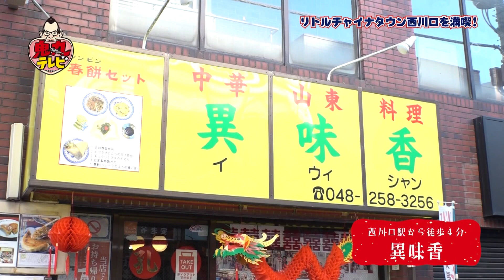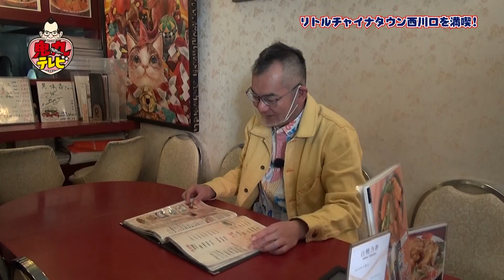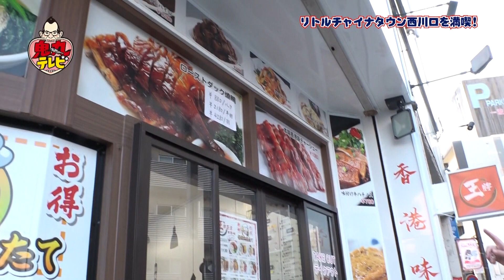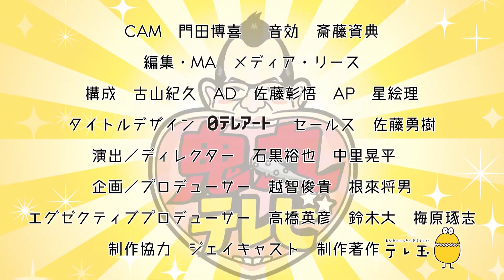【新発見】みんなこれ作って売ればいいのに…西川口ガチ中華巡りで絶品メニューを発見！♡ 鬼丸テレビ#148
流行語にもノミネートされた「ガチ中華」とは、
中国人が作る中国人向けの中華料理のこと。

そんな本場ガチ中華の西川口リトルチャイナタウンを満喫…！
今回は、日本人も入りやすい絶品中華のお店をご紹介！

西川口の中華の名店、異味香（イーウイシャン）の
彩の国黒豚使用した焼売はおすすめの逸品！

街ブラ中に入った本格香港料理店、王牌厨房（エースチュウボウ）では、
ぷるんぷるんのデザート、カスタードまんを発見…！

出演：三遊亭鬼丸
テレ玉で毎週月曜21時45分～放送中！